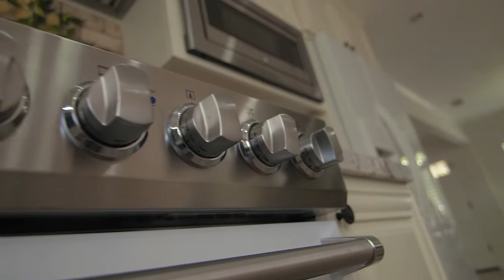Sold | 6166 Hancock Ave, San Jose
The home is vacant and can be shown. 3D Matteport virtual tour also available. Fabulous remodeled one-story home in a lovely location with mature trees and vistas of the surrounding mountains.  This neighborhood of beautifully maintained homes offers underground utilities so no unsightly power poles or wires in your yard.  Santa Teresa schools offer rated Herman Middle (rated 8) and Santa Teresa High (rated 9) in Greatschools.com.  This lovely home has an open floor plan with the kitchen, family, living, and dining rooms all open to each other.  A ‘sunroom’ was added off of the family room which makes a great additional family space.  A laundry and pantry room was added off the family room.  The master bedroom and guest bedroom were expanded by merging the bedrooms.  One can convert the current 2 bedroom configuration to a 3 bedroom by adding a demising wall in the guest bedroom. There are sun tunnels throughout which make this home bright and cheerful.  The finish work and quality of materials used throughout are stunning.  Upgraded home systems throughout including, but not limited to, plumbing, electrical, HVAC, alarm, and Nest Thermostat.  Top-quality appliances in the kitchen, custom cabinetry throughout, lovely appointed baths are just some of the amenities.  Attic storage is accessed through 3 pull-down ladders throughout the home.  The backyard is an entertainer’s dream with a small swimming pool with Pebble tech style surface, built-in outdoor kitchen with gas barbeque, running water, and charcoal grill. Horseshoe pit, entertainment patio with gas fire pit, storage shed and grow house.